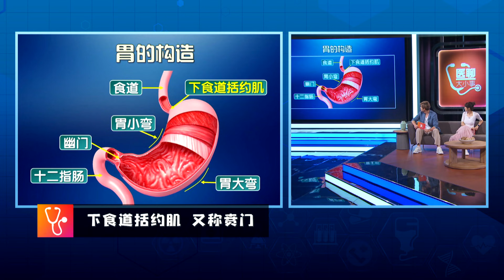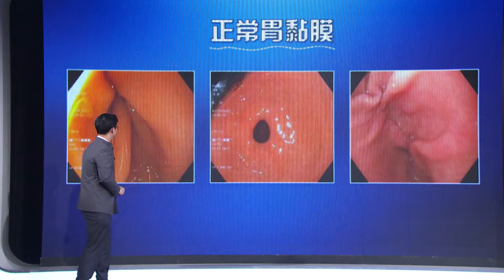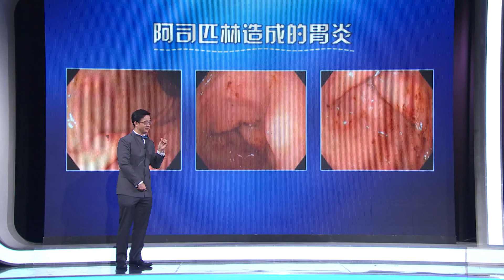Let's Talk About Health 医聊大小事 EP27 - What causes Gastritis and how to counter it!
Nowadays, people tend to spend more time with work, always not eating at regular hour, or are under great pressure. Let's listen to the insight from Gastrointestinal, Hepatobiliary and Gallbladder Specialists and TCM Physician on causes, symptoms, and complications of Gastritis. 现代人工作繁忙，吃不定时，加上压力大，导致胃生病？我们一起来了解慢性胃炎。是什么原因造成慢性胃炎？什么样的粥可以健脾理气？且听肠胃及肝胆专科医生和中医师分享重要资讯。